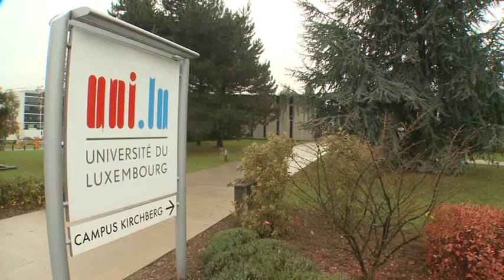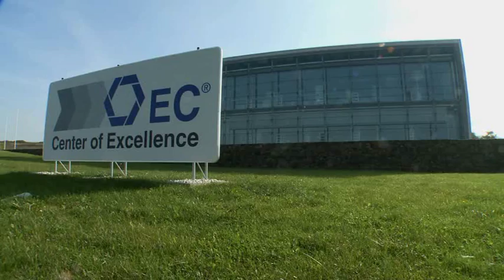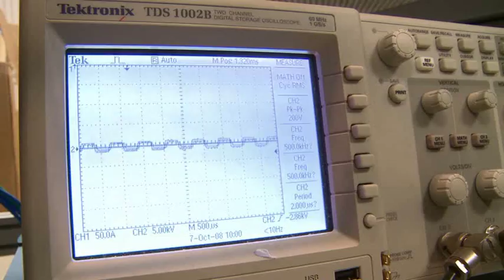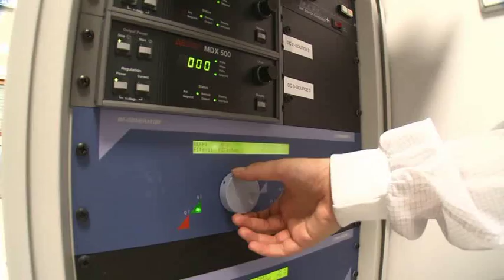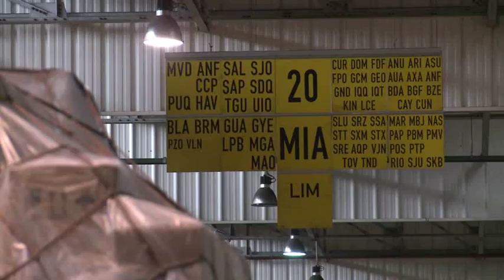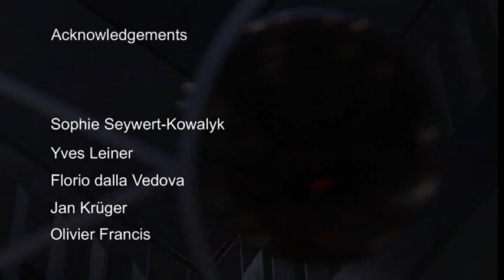Luxembourg - A Gateway to Space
An overview of Luxembourg's space-related activities